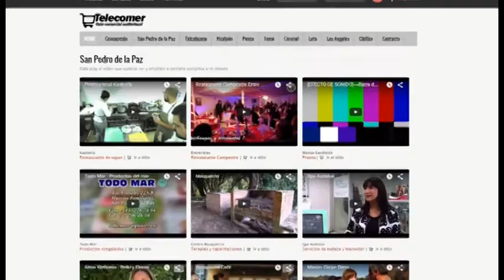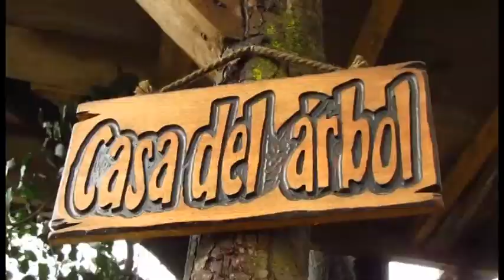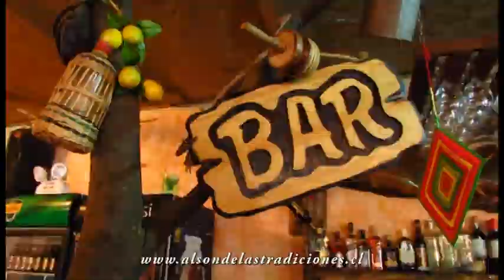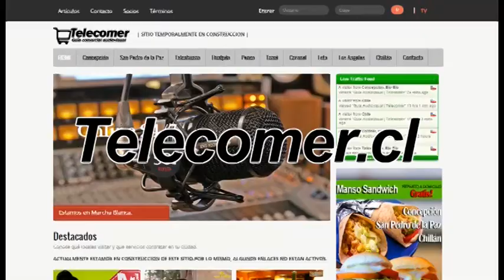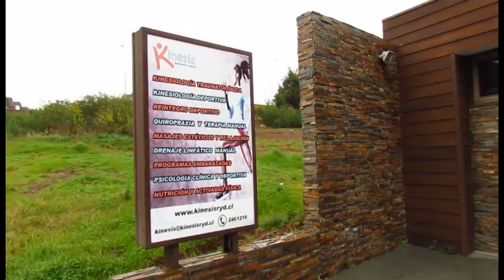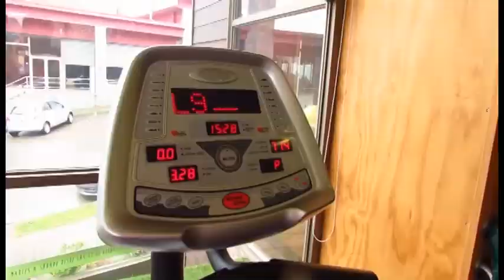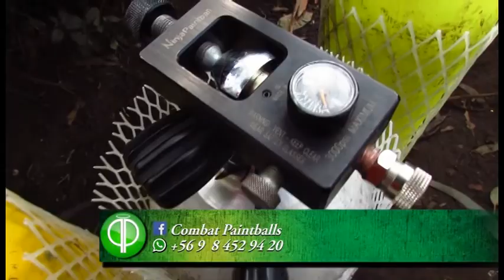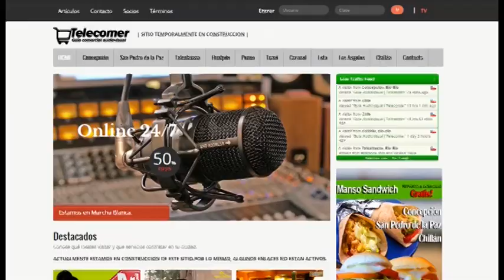San Pedro de la Paz 2